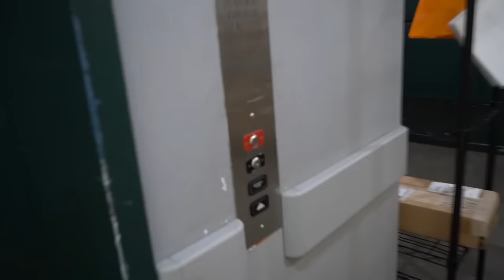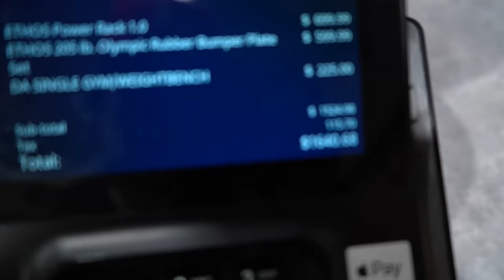Can't believe I bought this + Dinner w/ DARYL | VLOG